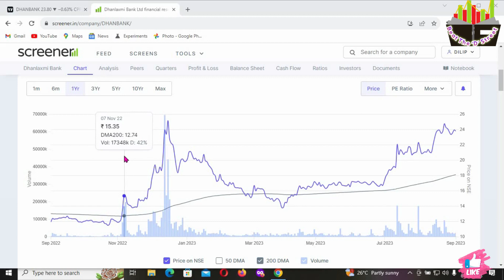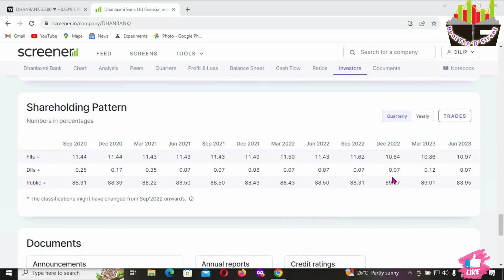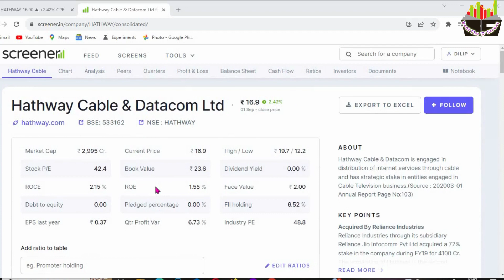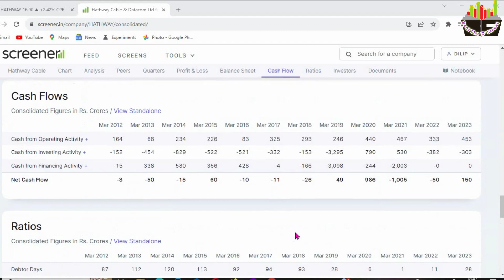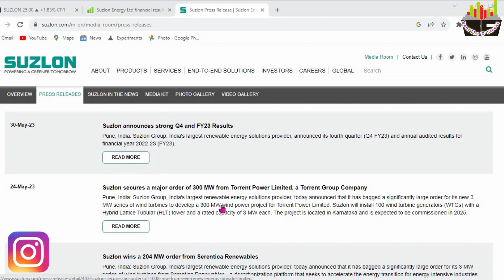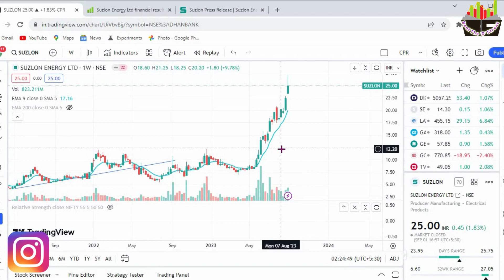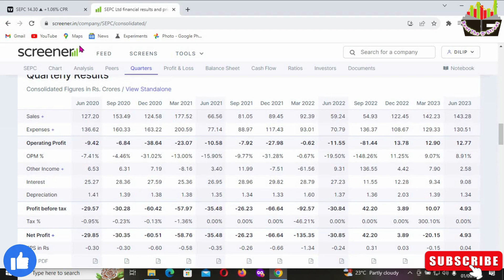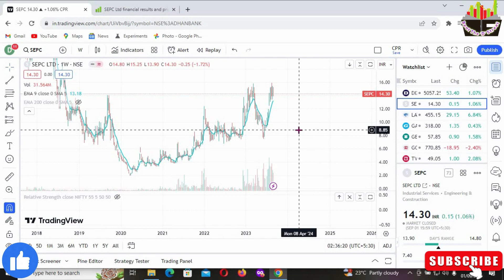4X MULTIBAGGER STOCKS🔥Under ₹25 Chota size bada dhamaka ho sakta hai🔥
4X MULTIBAGGER STOCKS🔥STOCKS UNDER ₹25🔥EST PENNY STOCK BUY BEFORE DIWALI🎯

Queries,
swing trading
optionstradingscalping strategy

Trading
Best Small cap stock for 2023
Best penny share
Sepc share latest news
Dhankaxmi Bank share latest news
Hatheay cable share news
Szlon share latest news